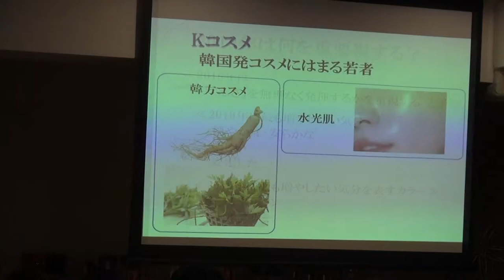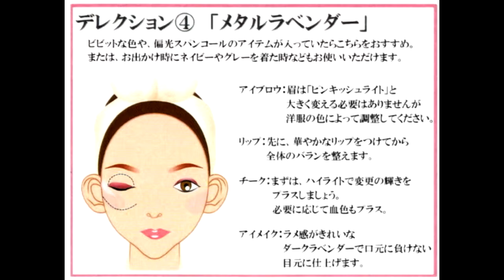JMANトレンドメイク講座ダイジェスト 2019/03/5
メイクアップ、写真撮影、イベント、セミナー、講演会から趣味まで幅広い動画です。